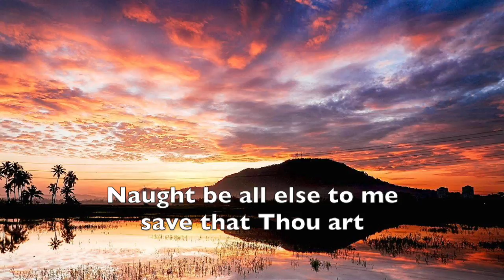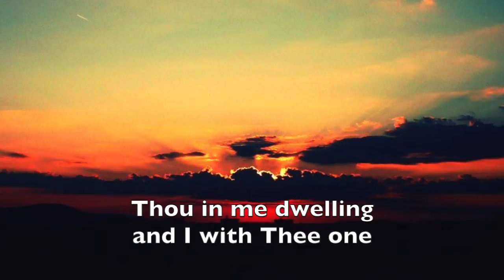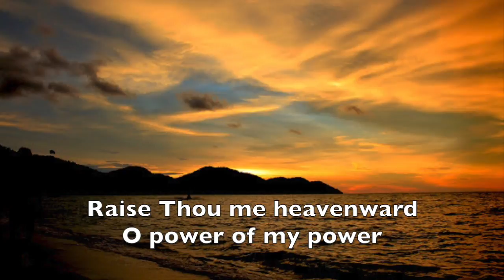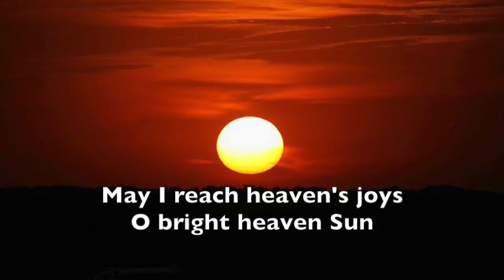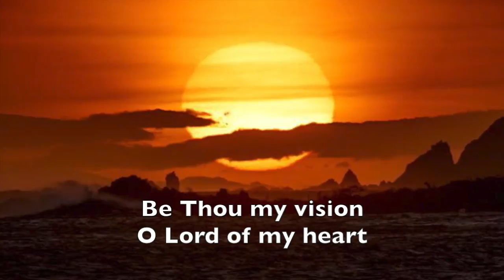Be Thou My Vision (lyrics) by Dallan Forgaill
Title: Be Thou My Vision (lyrics)
Artist: Dallan Forgaill
Published : 1905